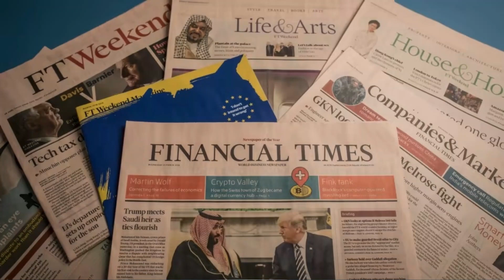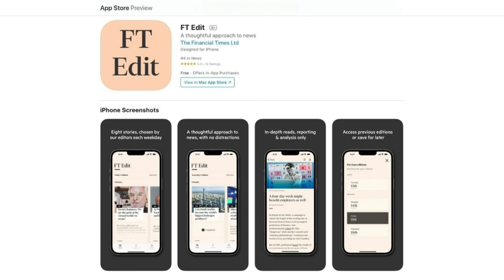Why The Financial Times launched an inexpensive mobile app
When it comes to distinctive newspaper designs, the print edition of The Financial Times stands out. The 135-year-old publication is instantly recognizable for its salmon pink paper, and it’s become a status symbol for London’s monied elite.

The newspaper’s web presence is extremely successful as well. In early 2022, it announced it surpassed 1 million digital subscribers, an especially impressive feat given its hefty price tag of over $400 a year.

So given this success, why did the FT launch a mobile app last year that only costs around  £5 a month?

To answer this question, I turned to Malcolm Moore, a longtime Financial Times editor who was put in charge of FT Edit, which is the name for the new mobile app. We discussed why he was chosen to lead the initiative, what the app has to offer that differs from the main newspaper, and who the audience is for the product.